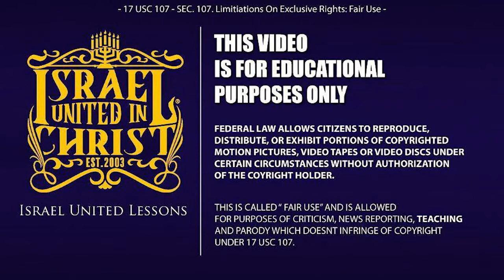IUIC | God Does Not Recognize Strange Apparel